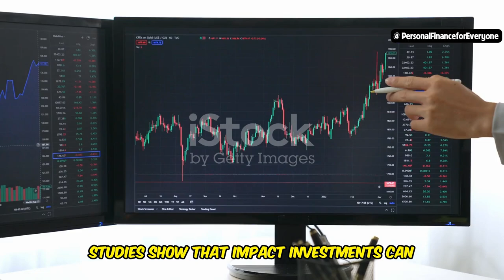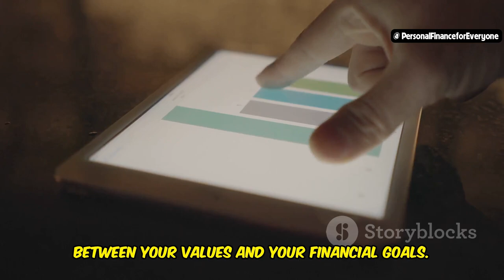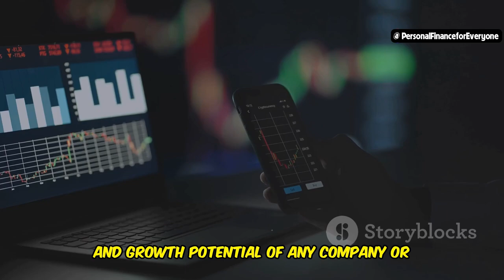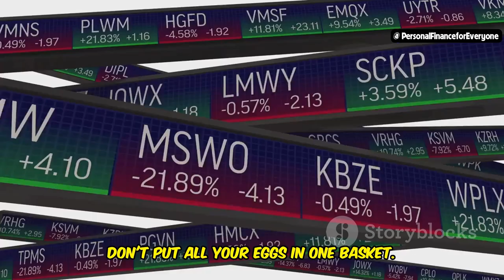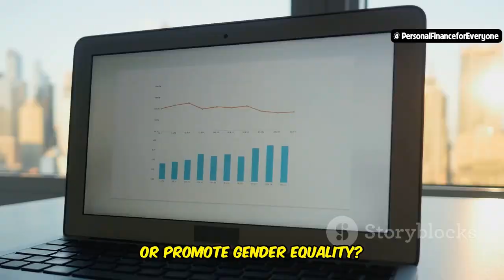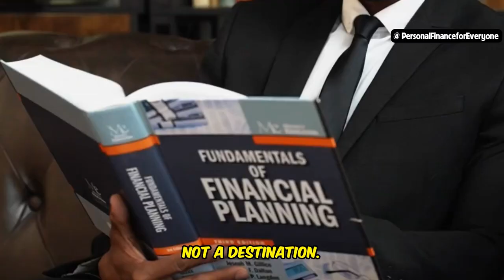How to get into impact investing ?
How to Get Started with Impact Investing in 2024
Are you curious about impact investing and how you can make a social impact with your money? In this video, we break down everything you need to know about impact investing, from the basics to advanced strategies. Whether you're just getting started or looking to deepen your knowledge, we’ll explain how to get into impact investing, what it means for your finance goals, and how it differs from traditional investing.

Discover the benefits of impact investment funds, how to find the right ones for you, and avoid common mistakes when starting your journey. We'll also discuss career opportunities in the growing field of impact investing, whether it's through private equity or creating your own impact fund.

If you're interested in topics like how to invest in gold or how to start an impact fund, this video will provide you with practical tips and insights. Watch now and learn how impact investing can help you grow your wealth while creating a positive change in the world.

OUTLINE:
00:00:00 Can Investing Make a Difference?
00:01:29 What It Is and How It Works
00:02:07 Impact Investments Changing the Game
00:02:49 Why Impact Investing? Good for the World, Good for Your Wallet
00:03:24 Insights from Impact Investing Pioneers
00:05:02 A Step-by-Step Guide
00:06:25 Tips for Smart Impact Investing
00:07:06 Amplifying Your Impact
00:07:42 Choosing the Right Impact Investing Approach
00:08:23 Making Sure Your Money Matters
00:09:00 Take the First Step Today